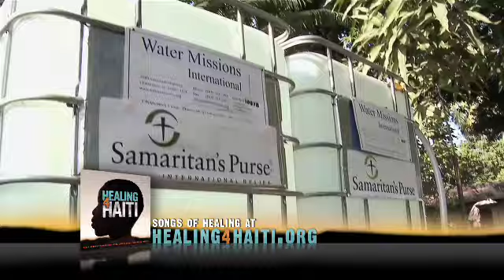Lecrae in Haiti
Lecrae contributed a song to the new Healing4Haiti benefit album. for more info!